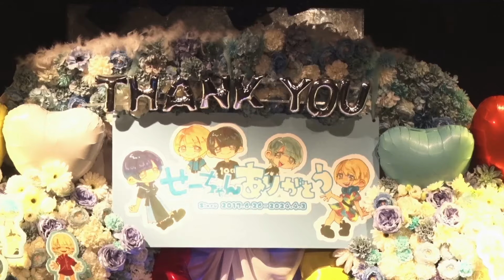星乃さゆみ卒業イベント【2024/04/03 AIBECK 2部＠目黒鹿鳴館】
◤◢◤◢AIBECK◤◢◤◢

2024
DVDオリコン2位獲得
ASIA tour
Thailand
広州・上海

BESTアルバム：オリコン7位
LIVE DVD：オリコン1位

Digital Single
2023.9/5【Pink Chain】release
iTuneランキング1位獲得

※毎週火曜日に目黒鹿鳴館で主催イベント開催中

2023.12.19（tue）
1. 新曲（未公開曲）
2. Pink Chain
3.夜空星
4.Zepp新宿LIVE音源①
5.Zepp新宿LIVE音源②
全5曲入
🔻予約受付開始🔻
タワレコ特典
バトルトレカ各メン2種
レアカード1種
計13種

〔アイドルの逆襲〕をテーマに
（沸けて泣けてキミの心に刺す記憶に残るLIVE）を武器とする。
6人組の女性アイドルグループ
2021年デジタルシングル17曲連続リリース
関東ツアー全公演　SOLDOUT
2nd one-man LIVE
『衝撃の結末』
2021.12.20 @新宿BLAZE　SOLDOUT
2022年10月18日（火）ZeppHaneda
3rd one-man LIVE超満員thank you！！
2023年9月15日 Zepp新宿　4th one-man Live SOLDOUT
1.全国Tour 2023〜2024〜出航（※行った事のない場所限定）
2.NEW ALBUM 11/7（tue）release
3.LIVE DVD 12月下旬 release
4.『AIBECK Asia Tour 2023』
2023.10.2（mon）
台湾　Jack's studio
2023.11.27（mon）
香港  one-man LIVE
2024
ASIA tour
Thailand
広州・上海

▲新時代の幕開けを共に駆け抜けろ‼︎
お仕事依頼はDM